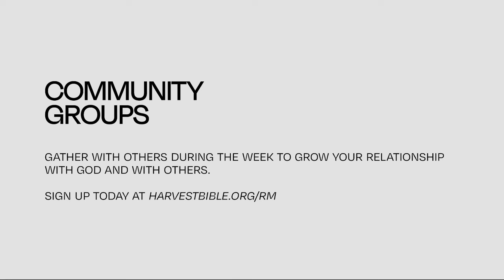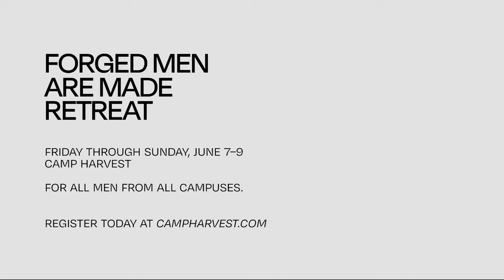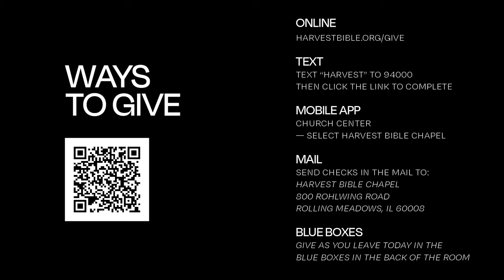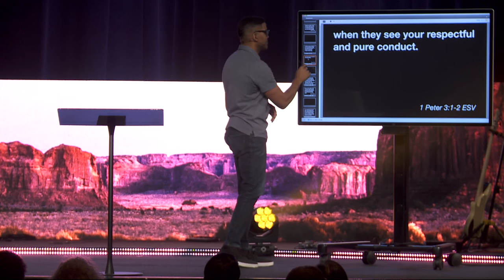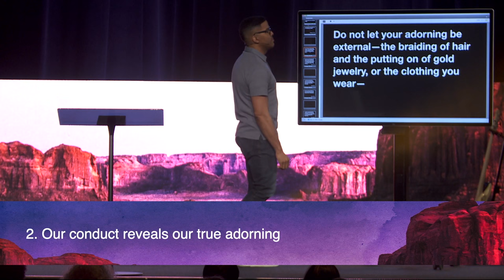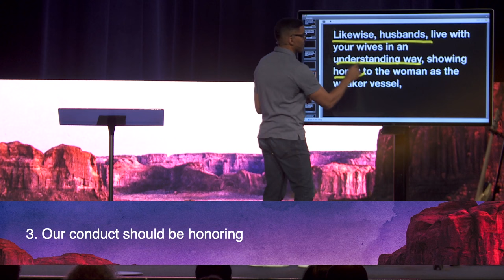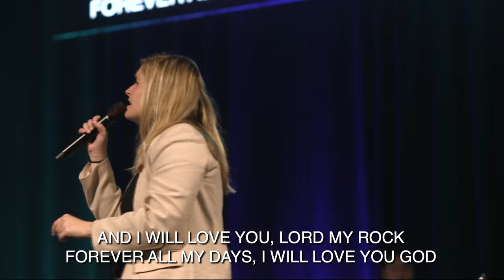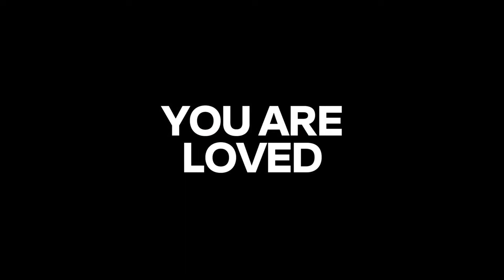Manner Matters | Pastor Romarez Moody, May 18–19, 2024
Does our conduct, our manner of life, reflect Jesus Christ in every area? Our conduct can win others, reveal our true adorning, and should be honoring.

Watch the weekend gathering featuring Manner Matters, the message from 1 Peter 3:1–7 from the Strangers in a Strange Land series.